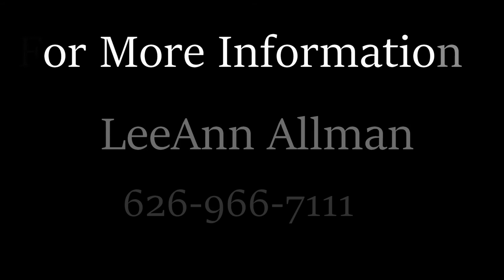Family Caregivers - How do I keep scaring Mom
With Dementia or Alzheimers, their peripheral vision changes. These are little known facts that family caregivers are surprised to learn.  You as the caregiver don't understand why they seem so scared when you walk up behind or beside them and give a loving touch. You're being gentle, it can't hurt.  Then why is my loved one angry or scream when I touch or move around them from the side or behind them?

In this short video, I give you some insight on how a change in memory with Dementia or Alzheimers can change their peripheral vision.

My name is LeeAnn Allman and I keep seniors safe and caregivers sane. I'm here to give you the support and education you need.

This little tip will make a huge impact on caring for your loved one. I'm here to help.

I hope you will join me weekly as I add new videos often. Your comments keep me going, so please take a second and say ‘Hey’ 😄💥💥